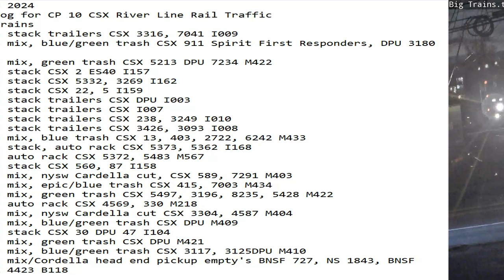March 16 2024 BigTrains.TV CP 10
24 Hrs trains
01:38 nb stack trailers CSX 3316, 7041 I009
03:33 nb mix, blue/green trash CSX 911 Spirit First Responders, DPU 3180 M410
03:56 nb mix, green trash CSX 5213 DPU 7234 M422
04:45 nb stack CSX 2 ES40 I157
05:29 sb stack CSX 5332, 3269 I162
06:30 nb stack CSX 22, 5 I159
07:54 nb stack trailers CSX DPU I003
08:17 nb stack trailers CSX I007
09:06 sb stack trailers CSX 238, 3249 I010
09:23 sb stack trailers CSX 3426, 3093 I008
10:58 sb mix, blue trash CSX 13, 403, 2722, 6242 M433
13:02 sb stack, auto rack CSX 5373, 5362 I168
12:06 nb auto rack CSX 5372, 5483 M567
12:50 sb stack CSX 560, 87 I158
14:44 sb mix, nysw Cardella cut, CSX 589, 7291 M403
15:15 nb mix, epic/blue trash CSX 415, 7003 M434
16:51 nb mix, green trash CSX 5497, 3196, 8235, 5428 M422
18:04 sb auto rack CSX 4569, 330 M218
20:03 nb mix, nysw Cardella cut CSX 3304, 4587 M404
21:09 sb mix, blue/green trash CSX DPU M409
21:24 sb stack CSX 30 DPU 47 I104
​​21:46 sb mix, green trash CSX DPU M421
22:45 nb mix, blue/green trash CSX 3117, 3125DPU M410
23:04 nb mix/Cordella head end pickup empty's BNSF 727, NS 1843, BNSF 7420 CSX 4423 B118